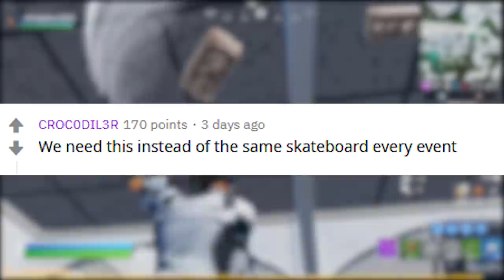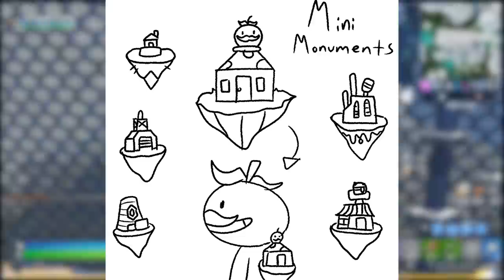FORTNITE - UPDATE, MODO DETONA RALPH, SABRES e NEVE REMOVIDOS?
Fala rapaziada, nesse vídeo comento sobre sabre de luz removido no Fortnite Battle Royale, fim evento de natal, modo Detona Ralph excluído, nova atualização e muito mais. Espero que gostem :)